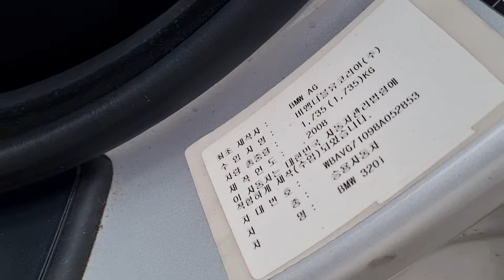2008 BMW E90 320I